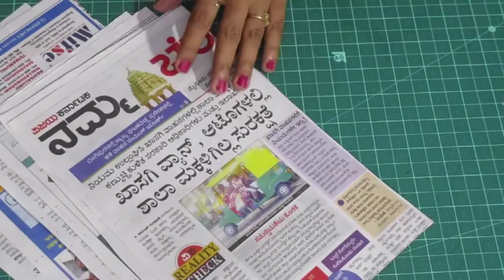Newspaper Craft Idea | DIY Home Decor | Newspaper & old bangles reuse idea